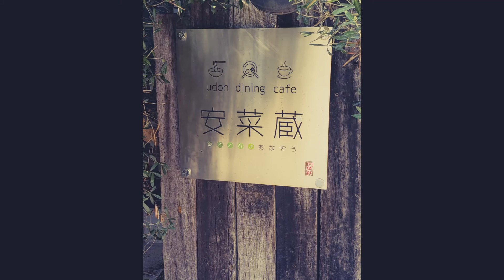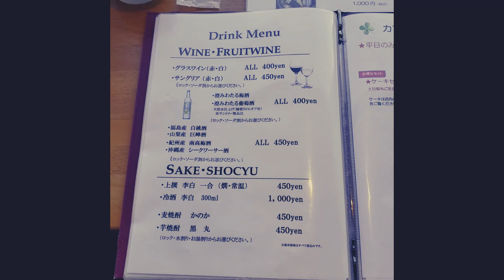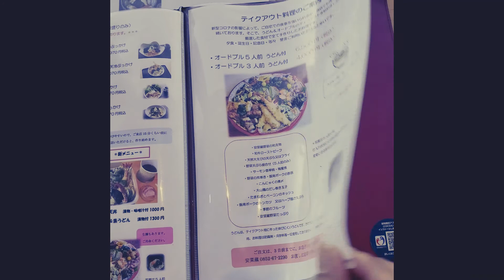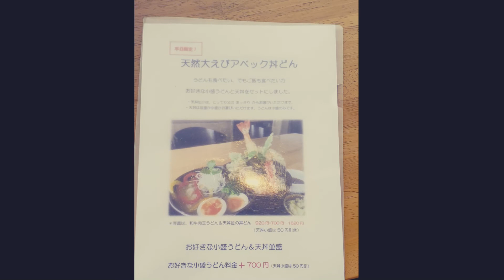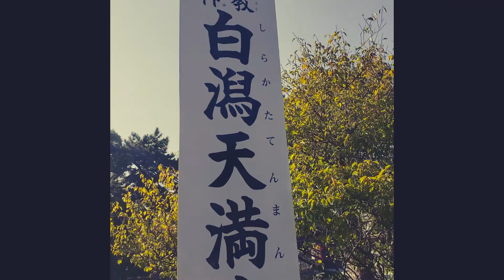【グルメ】 島根県松江市乃木福富町の「安菜蔵」と天神町の「天神さんのたこ焼き」に行ってみた！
うどん1杯では物足りなく、追加で たこ焼きをチョイスしました。